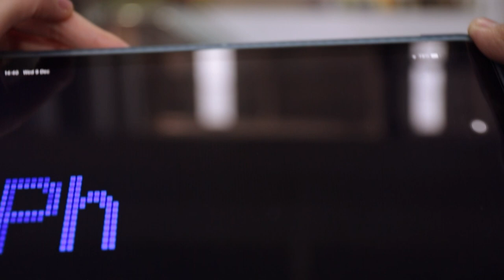“ของขวัญจากชาวรามาธิบดี” Gift from Ramathibodi Hospital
ชาวรามาธิบดีขอส่งต่อของขวัญชิ้นนี้มอบแก่ทุก ๆ คน ด้วยบทเพลง “All I Want For Christmas Is You” โดยผ่านทางหน่วยงานต่าง ๆ ภายในคณะแพทยศาสตร์โรงพยาบาลรามาธิบดี มหาวิทยาลัยมหิดล

Special thanks
Music by: Mariah Carey - All I Want For Christmas Is You
หน่วยงานต่าง ๆ ภายในคณะแพทยศาสตร์โรงพยาบาลรามาธิบดี มหาวิทยาลัยมหิดล